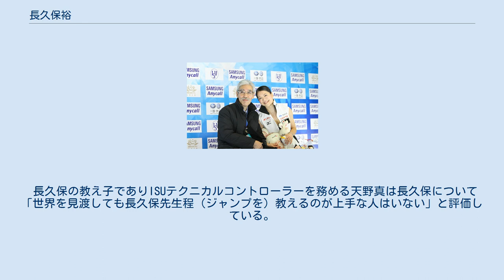長久保裕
長久保 裕（ながくぼ ひろし、1946年12月14日 - ）は、日本の元フィギュアスケート選手、フィギュアスケートコーチ。
1972年札幌オリンピック代表。
 山梨県出身。
山梨大学附属中学校、山梨県立甲府第一高等学校、日本大学卒業。
1966年、全日本フィギュアスケートジュニア選手権男子シングルで優勝。
1967年から1971年まで、長沢琴枝とともに全日本フィギュアスケート選手権ペア5連覇。
1972年札幌オリンピックでペア16位に入った。
 競技を引退してからは千葉・新松戸で指導者となる。
1988年から仙台市の「泉DLLアカデミー」のコーチとなる。
この頃、仙台には及川史弘がいた。
その後、長久保に師事すべく各地から有望選手が集まり、1998年長野オリンピックには本田武史、田村岳斗、荒川静香、荒井万里絵と4人の教え子が出場した。
 2006年4月、仙台のリンクが閉鎖するのに伴い、名古屋市にあるスケートリンクの専属コーチとなる。
仙台で長久保に師事していた有望選手数人も、長久保とともに名古屋市に移住した。
2009年2月、胃癌の手術を受け、手術は成功し回復に向かう。
現在、本郷理華、日野龍樹らをコーチしており、日本フィギュアスケーティングインストラクター協会副理事長も務める。
 長久保の教え子でありISUテクニカルコントローラーを務める天野真は長久保について「世界を見渡しても長久保先生程（ジャンプを）教えるのが上手な人はいない」と評価している。